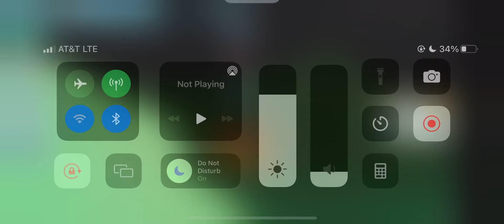It’s time for launch off